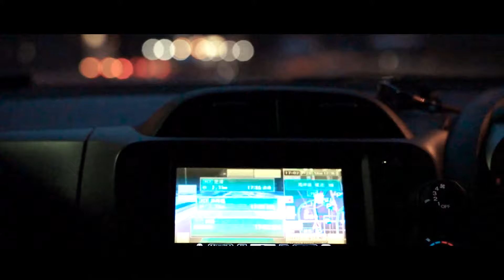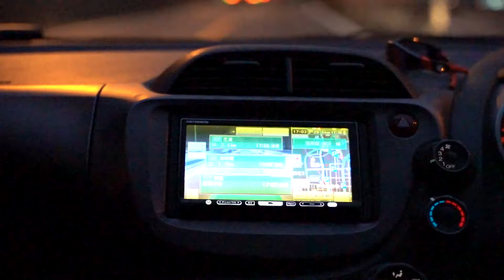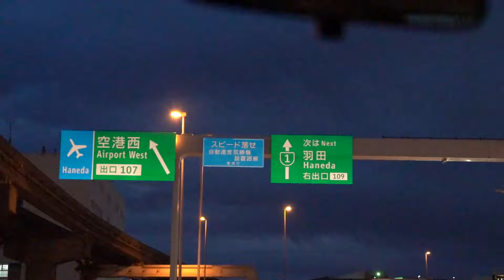[Interview] Nyetir Mobil di Jepang? Beda Banget Sama di Indonesia!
Jepang adalah negara yang terkenal dengan sistem transportasi publiknya yang sangat bagus. Tapi, sebagai negara penghasil otomotif terbesar, Jepang juga punya kultur otomotif, dan tata cara berkendara yang unik dan berbeda jauh dengan yang ada di Indonesia.

Kali ini, tim Setir Kanan berkesempatan buat ngobrol langsung dengan seorang driver sekaligus guide asal Indonesia yang sudah tinggal dan berkendara di Jepang selama 4 tahun terakhir.

Gimana cerita dan keseruannya? Simak videonya!